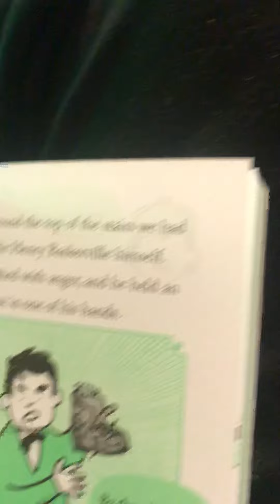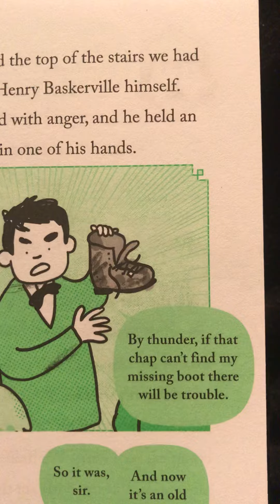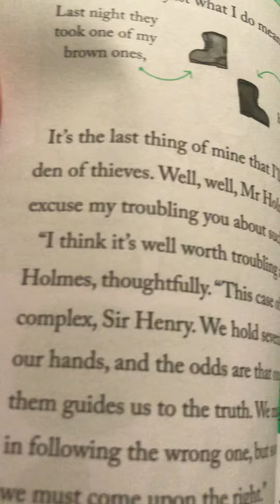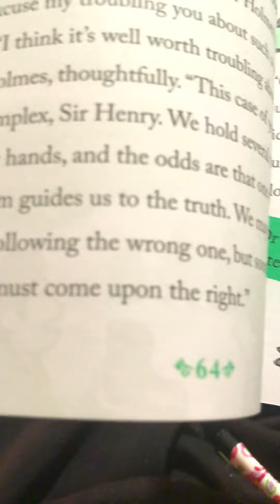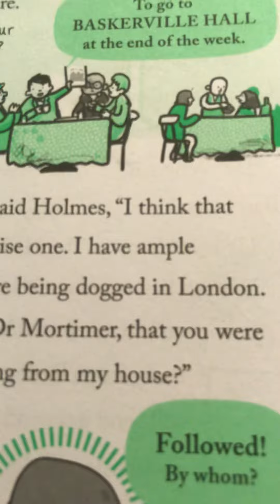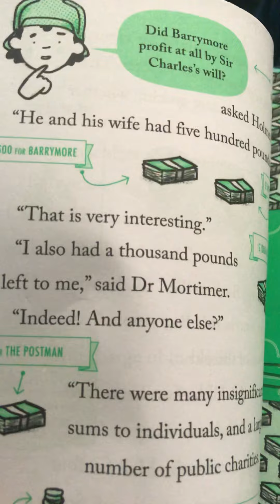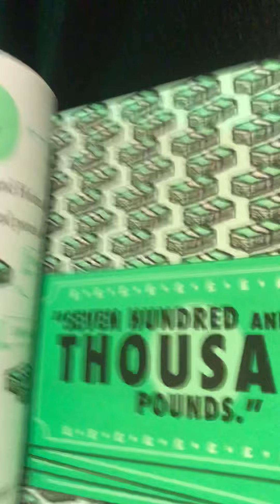Book or book let ? New books lunar libation labels enjoy?